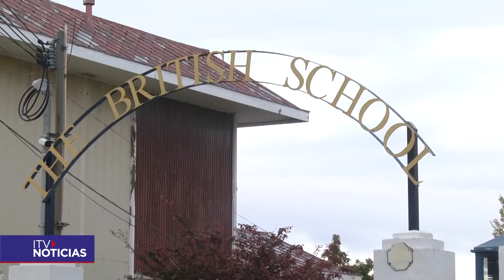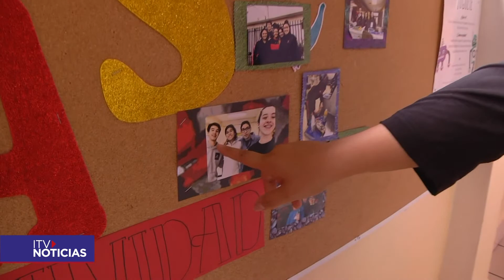PUNTAJE NACIONAL PSU